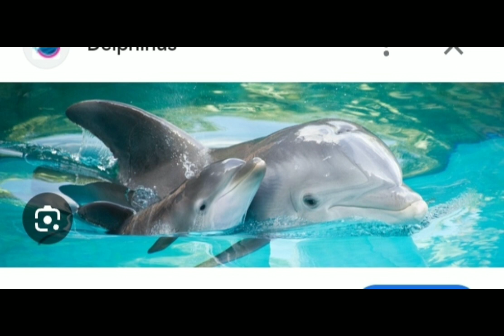1 de octubre de 2024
Datos curiosos del delfín.
Los Delfines (Delphinidae), habitualmente llamados Delfines marinos, son una familia de cetáceos odontocetos (que tienen dientes), que abarcan casi 34 especies.

Nombres: Karen Moreno Cruz
Katerin Henao
Danna Acevedo Trujillo
Oscar Alejandro Nuncira
Grado : 11-2
Datos Tomados: